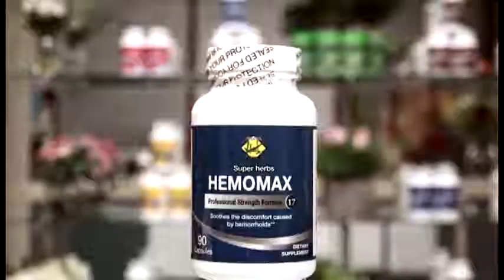Bac si Trong Vo Show 4